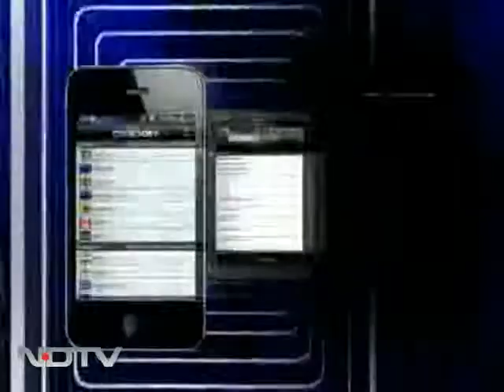Court verdict on corruption cases is big setback for govt - Subramanian Swamy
News Category: Subramanian Swamy PMO 2G Spectrum Scam Sonia Gandhi Rahul Gandhi Robert Vadra Priyanka Gandhi Vadra Bofors Congress Corruption Hindu Ram Setu EVM Kapil Sibal Salman Khurshid Chidambaram Manmohan Singh India "P. Chidambaram" Pakistan Rajiv Gandhi